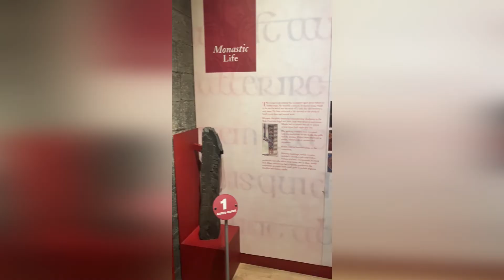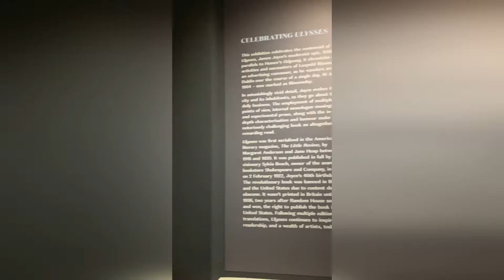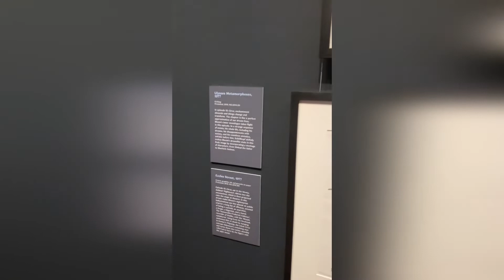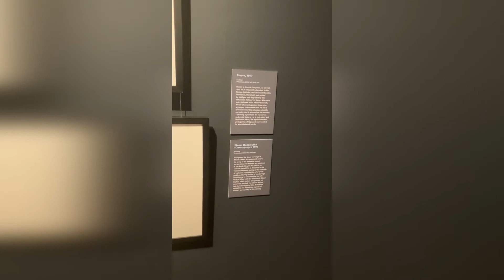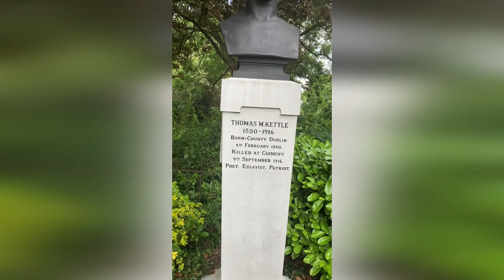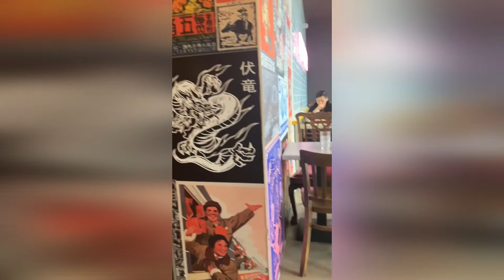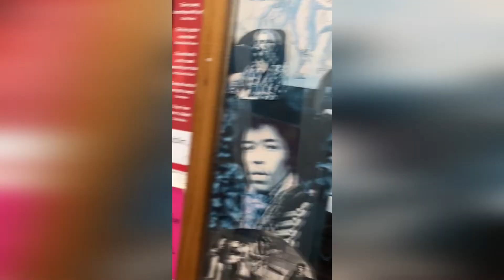Dublin Bloomsdayweek 2022 Vlog Pt. 2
Ok lesson learned, I'll put my iPhone camera in horizontal mode. I'm sorry. I know I'm a monster but "kind of awful is my aesthetic" and whatnot

Dusk ft. Soul Food Horns by Blue Wednesday

Play Mentioned:
Bloominauschwitz by Richard Fredman

Books Mentioned:
Nora by Nuala O’Connor